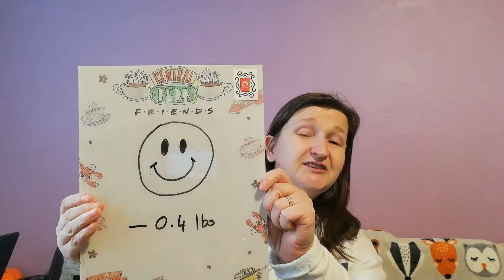Weigh In Update | My Longest Fast | Molly Needs an Operation!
We do vlogs about diet & health, family life and our dogs. We also do shopping hauls and product reviews.

This is my weekly weigh in update on the Keto Diet and intermittent fasting